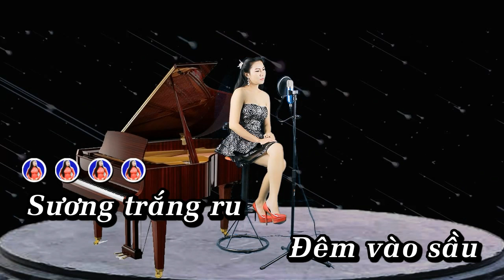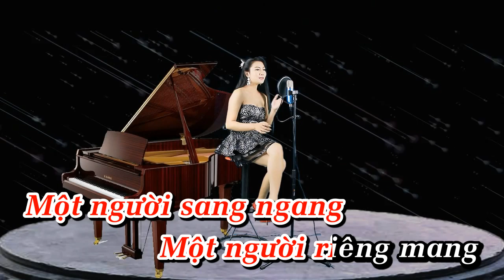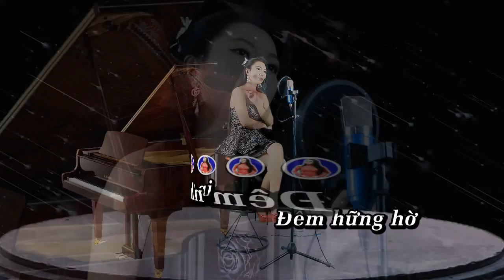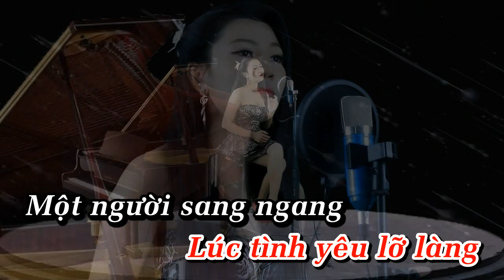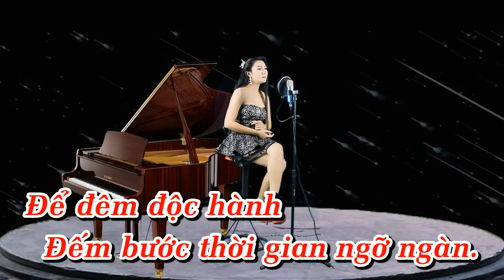Karaoke Đêm Độc Hành Beat Gốc Băng Nhi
➥Đây là kênh Youtube chính thức của ca sĩ BĂNG NHI BOLERO
⏩ nghe thêm

© Bản quyền thuộc về băng nhi  Bolero
© Copyright by băng nhi  Bolero  ☞ Do not Reup